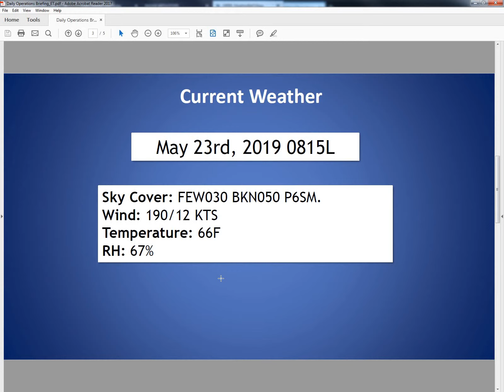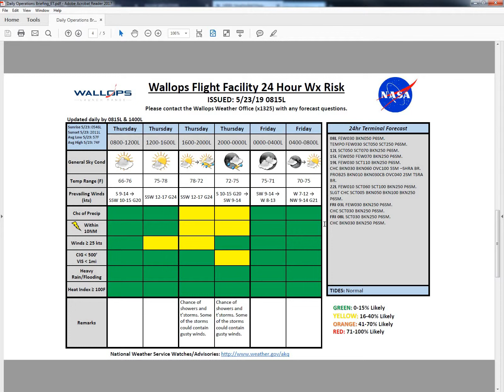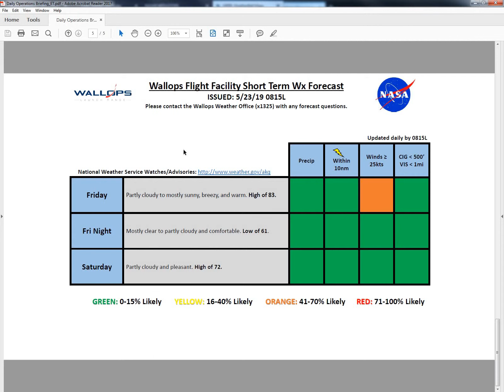5 23 19 0815L